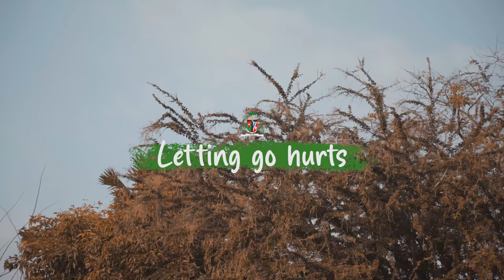Letting go hurts ( Masakit ang bumitaw )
Please note that I will never ask you for money or your personal information. Any such request is deceitful and part of a fraud. May I request that you report any message, comments, and/or profiles immediately to YouTube.